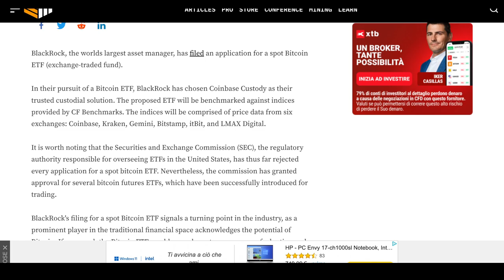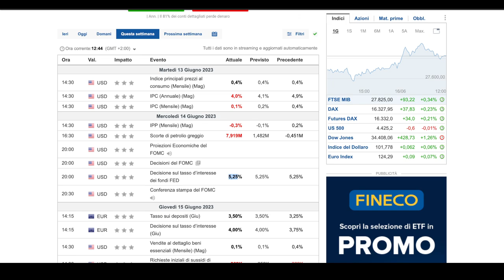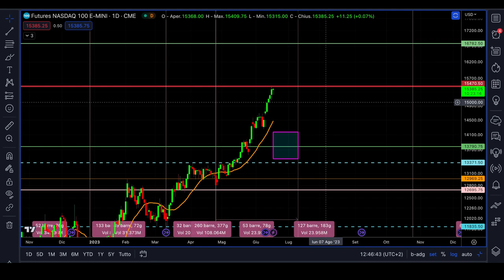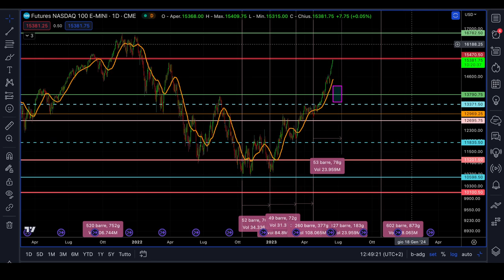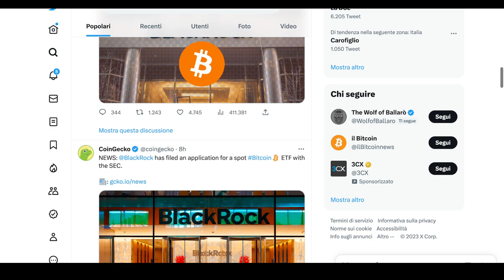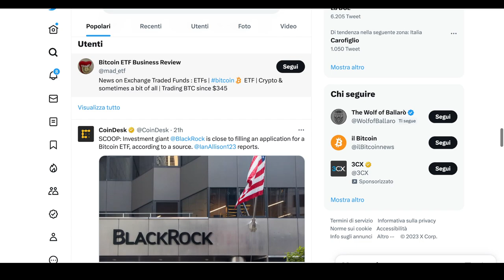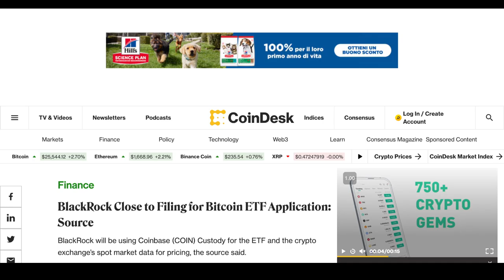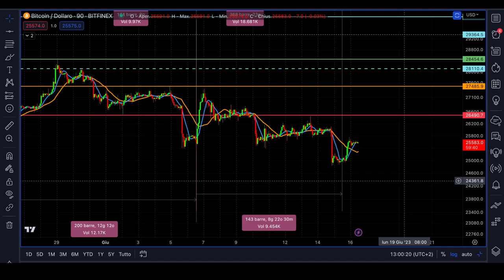BITCOIN ETF SAI COSA SIGNIFICA per il mondo CRYPTO?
Bitcoin etf blackrock presenta domanda per un etf spot su bitcoin. Cosa significa?
Analisi dati macro della settimana e come potrebbe cambiare il mercato crypto all'arrivo di un etf spot su bitcoin presentato da blackrock ishares.
Stay Crypto

00:00 Intro
02:20 Analisi dati macro della settimana
04:30 La Fed continuerà ad alzare i tassi di interesse
05:30 I rialzi su Nasdaq 100 sembrano una mini bolla
08:00 Bitcoin ETF presentato da Blackrock
10:00 Sarà un ETF Spot cosa significa?
11:30 Cosa succede agli Exchange se l'ETF su bitcoin viene approvato
14:00 ETF Bitcoin questa volta può essere veramente approvato?
16:00 Come è stata la reazione di Bitcoin

LA MIA ATTREZZATURA VIDEO: